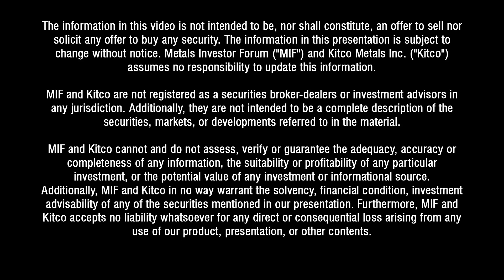Joe Mazumdar talks to Michael Jones of Platinum Group Metals at Metals Investor Forum in Toronto.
Michael Jones, President and CEO of Platinum Group Metals (TSX: PTM) and Joe Mazumdar of Editor, Exploration Insights to discuss the production of platinum and palladium at their projects located in the Bushveld Complex in South Africa at Metals Investor Forum on February 28 - March 1, 2020 in Toronto.